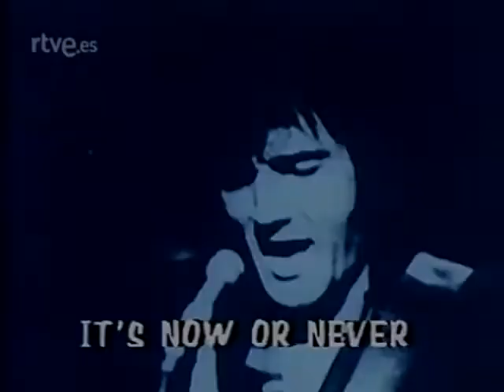It's now por never Duncan Dhu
Actuación de Duncan Dhu en Qué noche la de aquel año, dedicado a 1978 y en homenaje a Elvis Presley